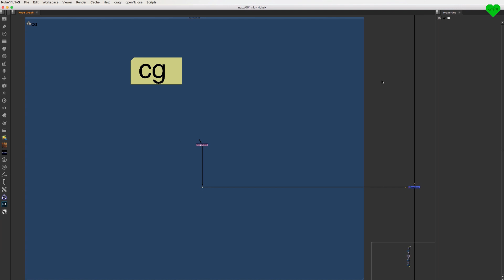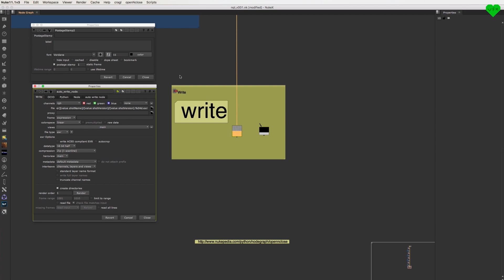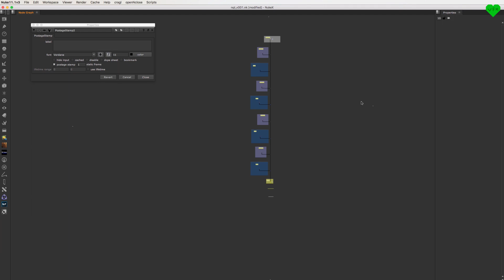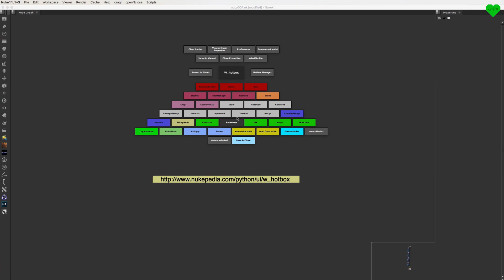nuke quick tips v001 // node workflows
nuke_quick_tips_v001
In this new series of videos I will be showing some tips and tricks for Foundry´s Nuke.
The first episode is about node workflows.